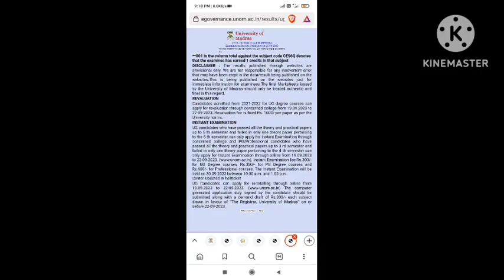Madras University April 2023 Instant exam Date announced Breaking News